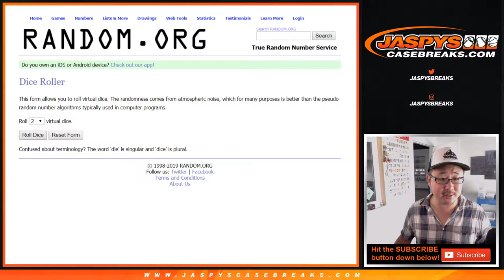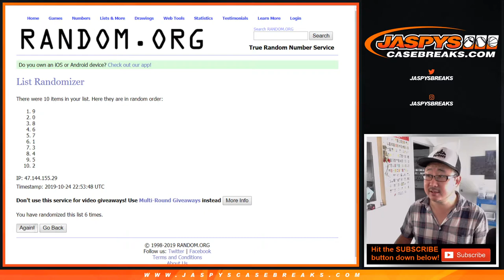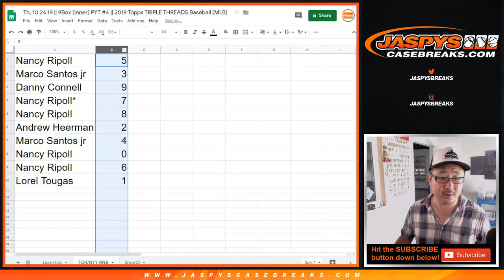TOR/NYY RNB || Th, 10.24.19 || PYT #4 || 2019 Topps TRIPLE THREADS Baseball (MLB)